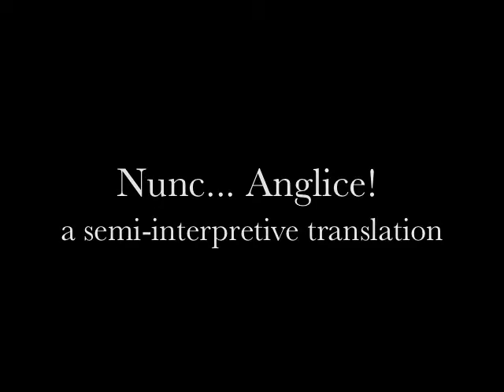Catullus 10- Catullus vs. Varus' Girlfriend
CC in Latin throughout.

english translation starts at 2:15.

Read conversationally...

 URBANITAS was the name of the game for Catullus,
and there are many little puns in the Latin that don't translate well into english.

for example (the best example I think)
consider the context of Catullus' hasty excuse to the girl (as it would be spoken/heard in an 'urbane' accent which I cannot exactly replicate:

"...fugit me ratio: meus sodalis—
Cinna est Gaius—is sibi paravit.
verum, utrum illius an mei, quid ad me?" ...

& after he used the term "CINNAEDIORUM" just earlier in describing the scortilla

Catullus hesitates in thinking of his excuse "umm..it was he..Gaius Cinna!..."
 and of course it's all in meter,
so
'CINNA EST GAIUS' (spondee-spondee) when elided: "CINN(A)_EST" ..the first two syllables sound functionally the same like "CINNA(e)_ES(t)"  and I think he might of spoken it just so.  ..By not fully eliding but blending the vowels sound SO IT SOUNDS ALMOST LIKE IT MEANS  ("you're a catamite-whore")  until the next two syllables are heard which clarify the meaning.

And IF Catullus did add that AE vowel sound (as i do think he did) in the the urbane accent, THEN I BET HE'D DROP THE "t" before GAIUS as well, or barely pronounce it.  So scortilla hears "CInnA(e)_ES(t)GAIUS" which kinda sounds like it means  "so you're Gaius' catamite-bitch, eh?" until the context and grammar of the sentence is made clear the the 2nd half of the sentence a half second late  .."is sibi paravit".

quick-witted speaking indeed.